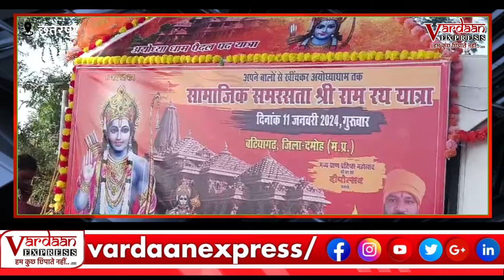अब इन बाबा जी भक्ति और शक्ति को देख लीजिए 501 किलोमीटर राम रथ को बालो से खींचकर अयोध्या ले जा रहे